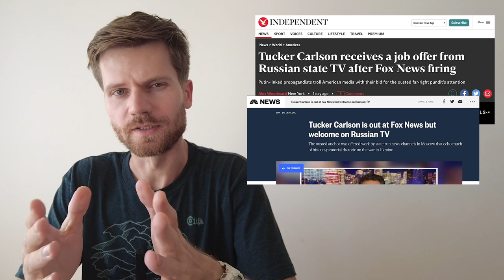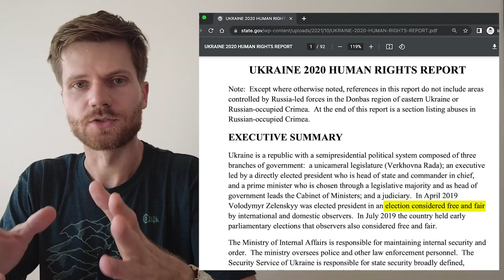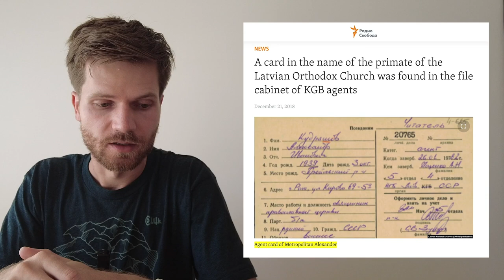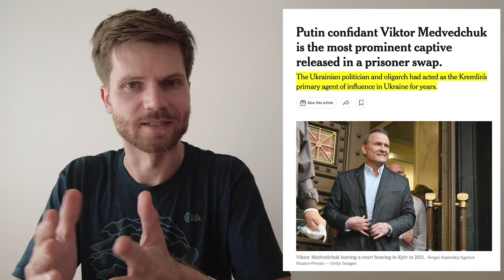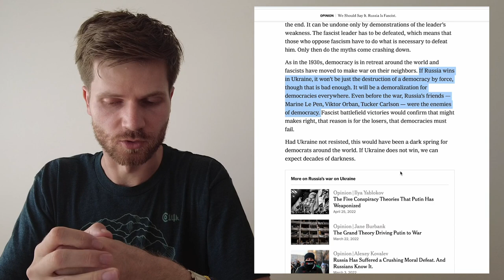3 Examples of Tucker Carlson's Lies About Ukraine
Tucker was offered to be a host on Russian propagandistic TV, isn't that already a red flag? He claims to be pro-America but majority of Americans can't stand him, isn't that odd? Yet millions love what he has to say, but what he has to say are lies and manipulations that further are dividing America. Three examples of those lies I present in this video.

Timecodes:
00:00 Red Flag: Russians offered him a job
02:41 Lie #1 - Ukraine isn't a democracy
03:45 Lie #2 - Ukraine banned religion for no justifiable reason
06:07 Lie #3 - Zelensky is erecting one party police state
08:41 Person lying once will lie again